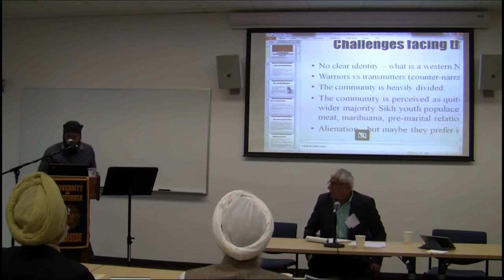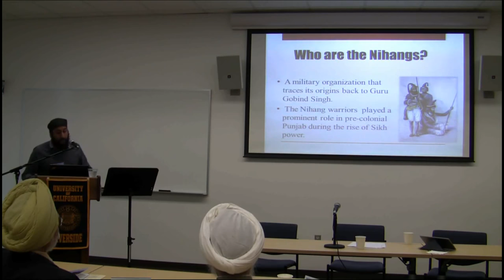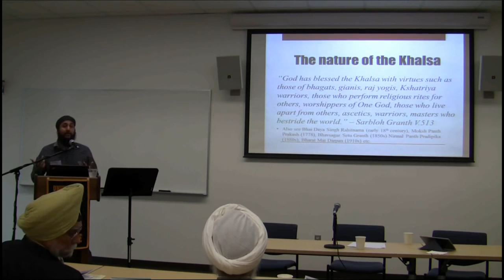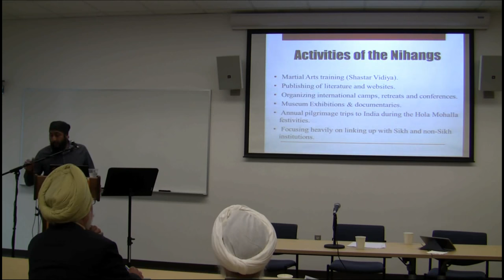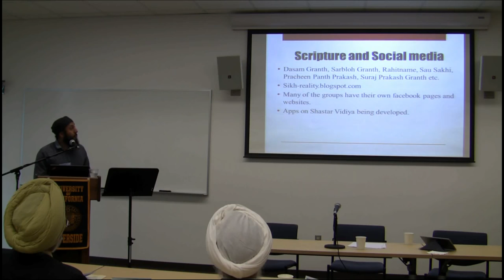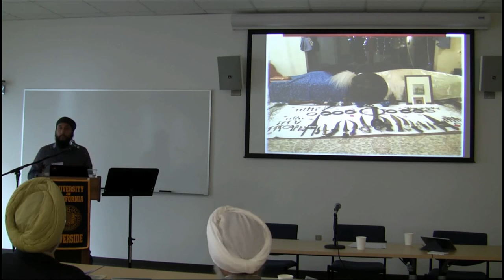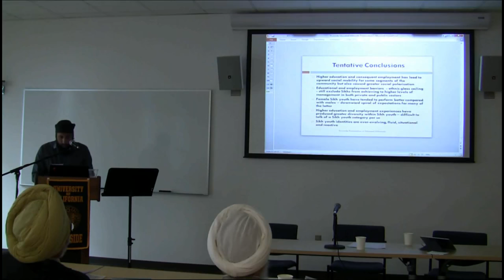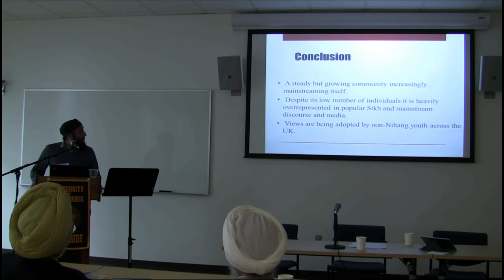The UK Nihangs by Satnam Singh, University of Riverside, California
The presentation covers the recent phenomenon of Nihang groups in the UK, looking into their practices, world view, controversies and future outlook.